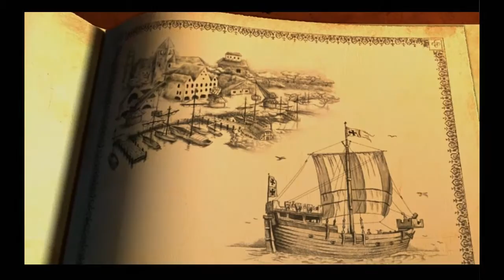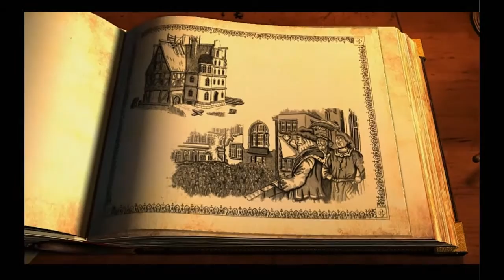Patrizier IV Aufstieg einer Dynastie #01 Salz und Bier, das gefällt mir ;) [LP|German|HD]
Ein kommentiertes Lets Play Together mit Lumi13f.

Willkommen im 14. Jahrhundert, dem Höhepunkt der deutschen Hanse. Wir beginnen als ein kleiner Azubi im Handelswesen und arbeiten uns unter der Leitung vom Onkel hoch. Angesicht in Angesicht mit unserer Konkurrenz müssen wir bestehen und uns weiter ausbauen.
Im ersten handeln wir uns mit Salz und Bier, sowie ein wenig Werkzeug, ein kleines Taschengeld ein.
Doch demnächst kommen größere Investitionen, die sich gewaschen haben...

Kritik? Wünsche? Ideen? ALLES in die Kommentare, ich freu mich auf dein Feedback ;)
Und nicht vergessen, abbonieren ;)